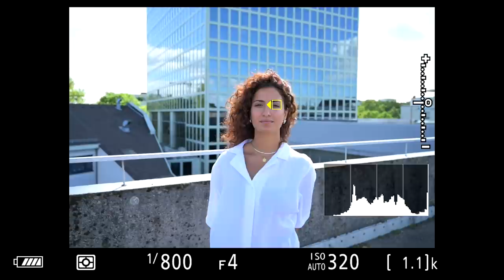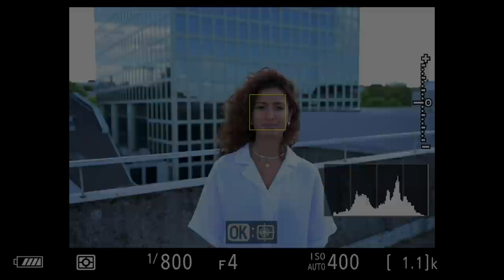Brennweiten und Perspektiven mit Jan Vincent Kleine & Marian Hirschfeld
Im Rahmen der CreateYourLight Challenge widmen sich Adventure- und NikonFamily-Fotograf Jan Vincent Kleine und Videograf Marian Hirschfeld der urbanen Sportfotografie. Dabei gehen die beiden auf ein weiteres spannendes Thema ein: Die vielseitigen perspektivischen Möglichkeiten, die unterschiedliche Zoom- und Festbrennweiten für Porträt-Aufnahmen ermöglichen. Gemeinsam mit Tänzerin Paloma experimentieren sie auf einem Kölner Parkhausdach mit unterschiedlichen Perspektiven und Abständen, um das Potenzial der Z-Objektive für verschiedene Effekte voll auszunutzen und somit besondere Bildkompositionen zu erzielen.